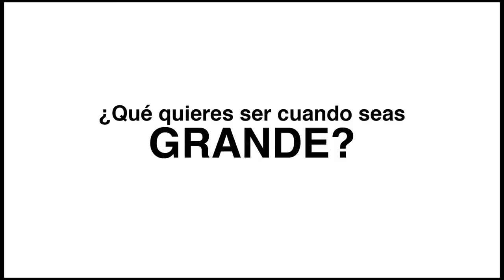¿Qué quieres ser cuando seas grande?